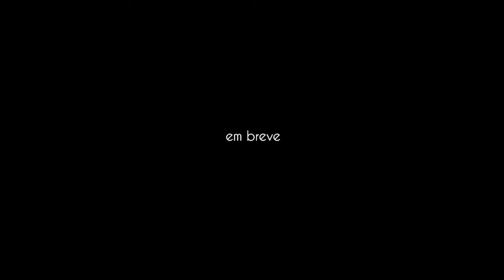josé saramago: um humanista por acaso escritor | trailer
sinopse
filme-homenagem que busca olhar o mundo pelas lentes desassossegadas de josé saramago. documentário que revive o redemoinho de sensações, palavras e lembranças deixadas em quem o sentiu por perto. um humanista, que usou os microfones de um escritor, para gritar sobre o nosso mundo.

sobre o filme
o média-metragem, um documentário de fala, mostra as interpretações feitas pelos entrevistados a partir das reflexões propostas por josé saramago em entrevistas, palestras, escritos e diários. pensamentos em torno dos direitos humanos, da igualdade de gêneros, da defesa pela redução das desigualdades econômicas e educacionais, enfim, temas que faziam parte das pautas diárias do escritor por todos os lugares por onde passava. uma revisão da sua defesa ética a respeito das possibilidades de melhora do mundo a partir dos seres humanos.

o filme é permeado por depoimentos e imagens por onde josé saramago viveu (azinhaga, cidade natal; lisboa, lugar da maturidade literária; lanzarote, ambiente do sucesso como escritor) e áudios de entrevistas e palestras ministradas pelo escritor pelo mundo. entre os entrevistados estão os escritores valter hugo mãe, andréa del fuego e gonçalo m. tavares; a presidenta da fundação josé saramago, pilar del rio; e o diretor do filme “josé e pilar”, miguel gonçalves mendes.

ficha técnica

leandro lopes

produção executiva e decupagem
joyce athiê

divulgação
camila bahia braga

imagens azinhaga, lisboa, lanzarote
leandro lopes

imagens brasil
breno conde

edição e finalização de áudio e vídeo
ian lara

traduções
ana paula siqueira (inglês)
luciana gonçalves (espanhol)

promoção
coletivo adiante

entrevistados
ana saramago matos
andréa del fuego
fernando gómez aguilera
gonçalo m. tavares
miguel gonçalves mendes
pilar del río
valter hugo mãe
zeferino coelho

agradecimentos especiais
afonso borges
alexis parrot
fernando goméz aguilera
ricardo viel
projeto sempre um papo
rede minas de televisão

agradecimentos
alex fernandes
ana pereira
bruno fabri
editora caminho, lisboa
fernanda brescia
flávio gusmão
frederico claret
gabinete português de leitura - pe
jackson romanelli
joão marcos veiga
karine barcelos
lorena ramos
luis sérgio
orient cinemas
osni cardoso
paula lima gomes
priscylla mendes
rosana conde
sarah dutra
shopping serrinha
vinicius rezende

áudio com vozes de josé saramago
josé saramago 90 anos, 8/11/2012
postagem: sempre um papo
distribuição: youtube

la alternativa al neoliberalismo se llama conciencia
postagem: ilmensajerononeimpot
distribuição: youtube

lectura: el evangelio segun jesus cristo
realização: fernando goméz aguilera
leitura que fez parte da exposição:
"josé saramago: a consciência dos sonhos"

discurso stocolmo
postagem: fundação josé saramago
distribuição: youtube

apoio
fundação josé saramago